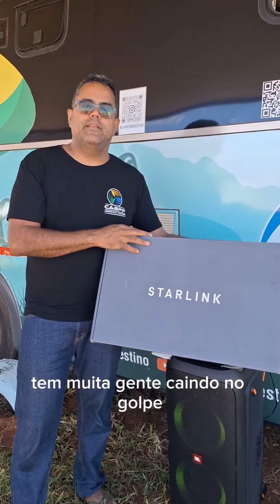cuidado com o GOLPE